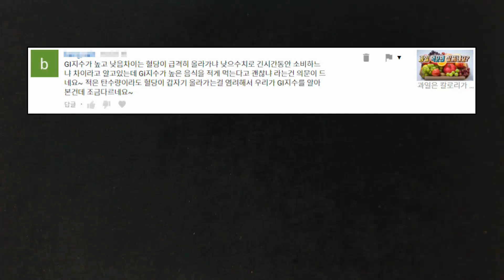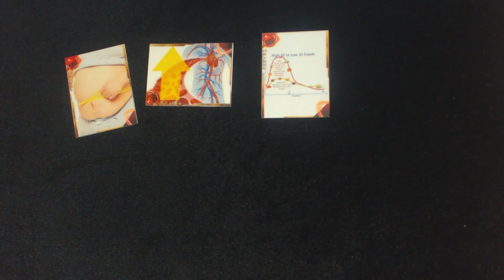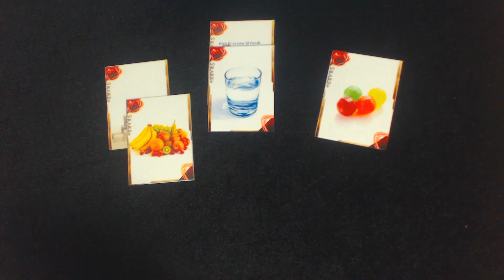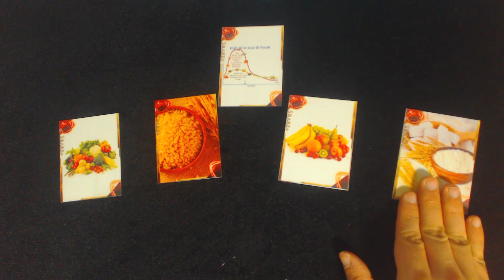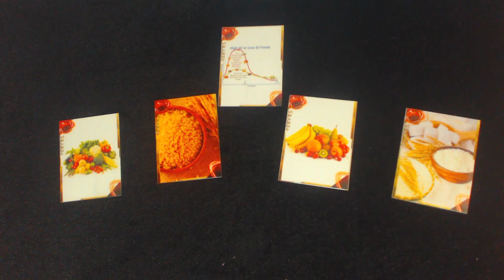GI지수가 높다고 살찌는 음식은 아니다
GI지수가 높은 음식은
무조건 살찌는 음식이라는 인식이 있는데
실제로 그렇지는 않습니다